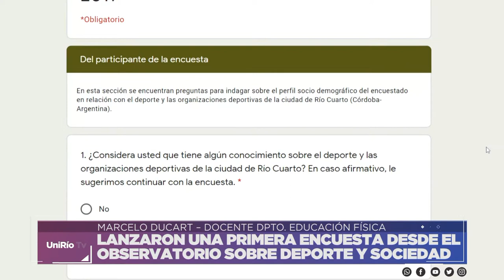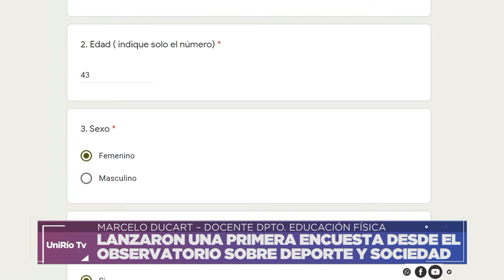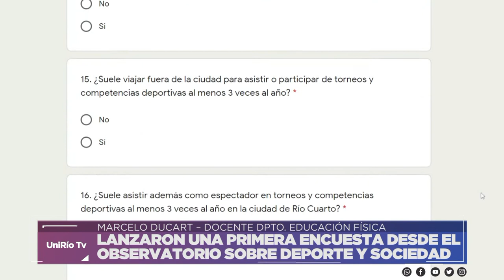LANZARON UNA PRIMERA ENCUESTA DESDE EL OBSERVATORIO SOBRE DEPORTE Y SOCIEDAD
MARCELO DUCART – DOCENTE DPTO. EDUCACIÓN FÍSICA
Facebook.com/uniriotv
Twitter.com/uniriotv